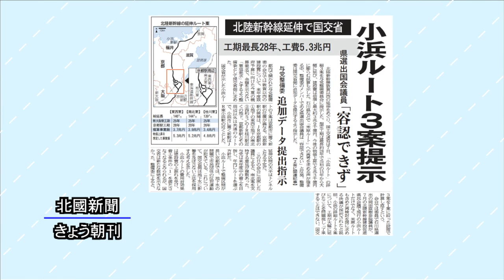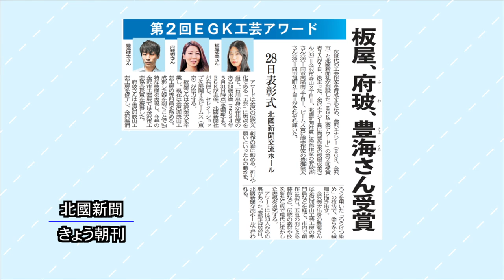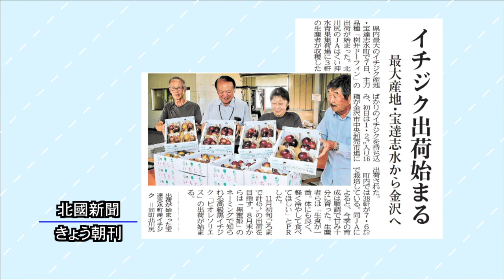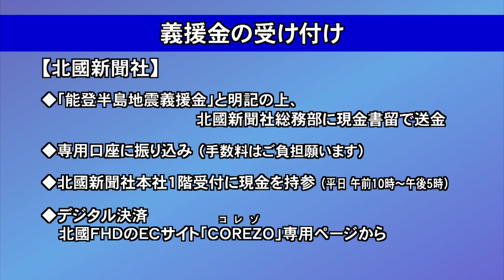北國新聞ニュース（昼）2024年8月8日放送